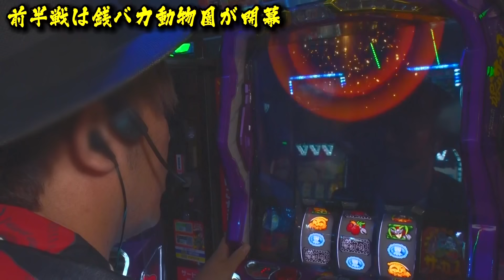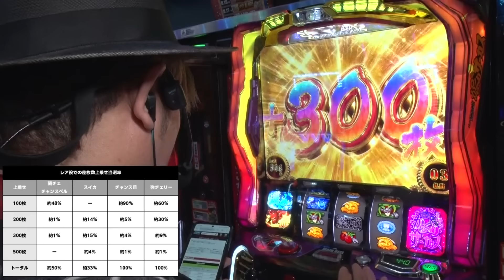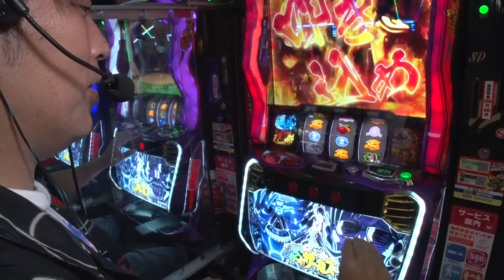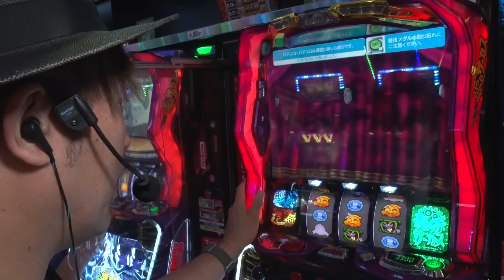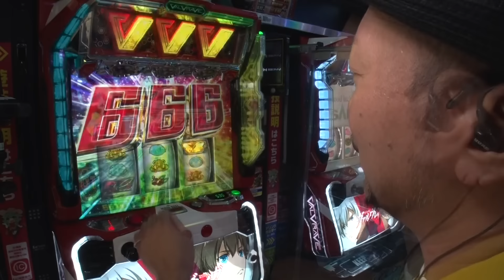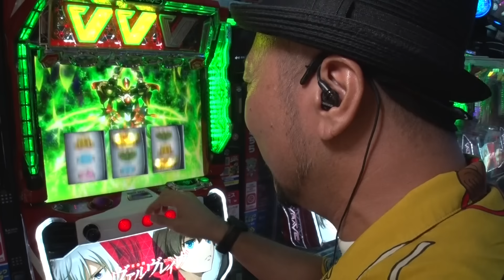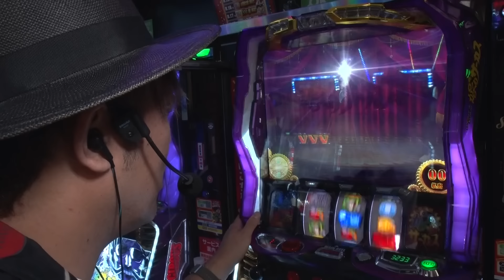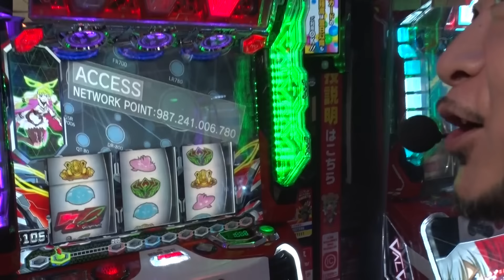『銭バカ』【からくり・ヴヴヴ】(後編)～兄貴がパチ屋でワニに襲われて超革命に入った日～《嵐・くり》[必勝本WEB-TV[パチスロ]パチンコ][パチスロ][スロット]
▼▼番組内容▼▼▼▼▼▼▼▼▼▼▼▼▼▼▼▼▼▼▼▼▼▼▼▼▼▼▼▼▼▼
時は令和。出版不況の嵐が吹き荒れるなか攻略誌が母体の我々「必勝本WEB-TV」は出版不況の煽りをもろに、、思いっきり、、びしゃびしゃに受けていた。

そこで思いついたのが…
「どうせ負けるであろうバカ演者2人を起用して”負けたらギャラが減る”番組を作ろう。
コレは究極の制作費削減案だ！」

ということで、バカ2人の「勝ったらギャラが増える」「負けたらギャラが減る」
出来高制エンターテイメント番組がコチラです。

「銭バカ」ステッカー発売中！

収録店舗：ウエスタン環七南葛西店

実戦機種：パチスロからくりサーカス・パチスロ革命機ヴァルヴレイヴ